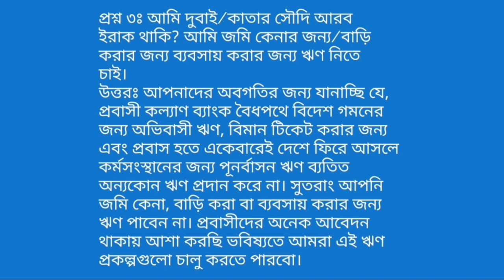প্রবাসী কল্যাণ ব্যাংক লোন কারা পাবে আর কারা পাবে না || probash Somoy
কারা প্রবাসী কল্যাণ ব্যাংক থেকে ঋণ পাবেন এবং কারা কারা প্রবাসী কল্যাণ ব্যাংক থেকে ঋণ পাবেন না।
আমার বেতন অনেক কম আমি প্রবাসী কল্যাণ ব্যাংক থেকে কত লাখ টাকা ঋণ পবো?

আমি অবৈধ হয়ে প্রবাসী পাঁচ বছর 10 বছর 20 বছর ধরে আছি আমি প্রবাসী কল্যাণ ব্যাংক থেকে কত টাজা ঋণ পাবো?

আমি দুবাই আছি কাতার আছি সিঙ্গাপুর আছি। ইরাক আছি সৌদি আরব আছি। বা অন্য যে কোনো দেশে আছি আমি কি  প্রবাসী কল্যাণ ব্যাংক থেকে ঋণ নিয়ে জায়গা-জমি বা ফ্ল্যাট কিনতে পারব?
কোথায় কোথায় প্রবাসী কল্যাণ ব্যাংকের শাখা রয়েছে?

এই ধরনের সকল প্রশ্নের উত্তর দেওয়ার চেষ্টা করবো এই ভিডিওতে। কারণ, আমি সব সময় প্রবাসীদের নিয়ে কাজ করি প্রবাস বিষয়ক নিউজ আপডেট দেওয়ার চেষ্টা করি।

তাই এখন যারা ভিডিওটি দেখেছেন এবং পরবর্তী দেখবেন সকলেই এই ভিডিওটি শেয়ার করে দিবেন এবং পরবর্তীতে কোন বিষয়ে ভিডিও চান সে বিষয়টি কমেন্ট করে জানাবেন তো চলুন শুরু করা যাক।
সুপ্রিয় প্রবাসী ভাই ও বোনেরা আমি প্রথমে যে বিষয়টি ক্লিয়ার করেছি এবং বলেছি আপনি যদি বৈধ ভাবে প্রবাসে যান তাহলে কেবলমাত্র প্রবাসী কল্যাণ ব্যাংক থেকে ঋণ পাবেন।

 অন্যথায় আপনি যদি অবৈধভাবে প্রবাসে যান তাহলে আপনি প্রবাসী কল্যাণ ব্যাংক থেকে ঋণ পাবেন না। সেক্ষেত্রে অযোগ্য ঘোষিত হবেন।

প্রবাসী কল্যাণ ব্যাংক থেকে ঋণ পাওয়ার জন্য আপনার নিজের নামে একটু হলেও জায়গা-জমি ফ্ল্যাট, বা বাড়ি থাকতে হবে তাহলে আপনি কেবল প্রবাসী কল্যাণ ব্যাংক থেকে ঋণ পাবেন।

কিন্তু আপনার পিতার নামে জায়গা আছে জমি আছে ফ্লাট আছে সে ক্ষেত্রেও আপনি কিন্তু প্রবাসী কল্যাণ ব্যাংক থেকে ঋণ পাবেন না। তবে আপনার পিতা চাইলে প্রবাসের জন্য প্রবাসী কল্যাণ ব্যাংক থেকে ঋণ পাবেন।

অনেক প্রবাসী ভাই আমার কাছে জানতে চেয়েছেন যে আমি অবৈধভাবে প্রবাসী পাঁচ বছর 10 বছর 15 বছর ধরে আছি আমি কি প্রবাসী কল্যাণ ব্যাংক থেকে ঋণ পাবো। তাদের জন্য বলছি না আপনি কখনোই প্রবাসী কল্যাণ ব্যাংক থেকে ঋণ পাবেন না।
শুধুমাত্র যারা প্রবাসে রয়েছেন বৈধভাবে তারাই প্রবাসী কল্যাণ ব্যাংক থেকে ঋণ পাবেন এছাড়া কিন্তু ঋণ পাবেন না। এবং আপনি অবৈধ প্রবাসী হয়ে থাকলে প্রবাসী কল্যাণ ব্যাংকে যোগাযোগ করলেও কোনো ধরনের সহায়তা পাবেন না।

প্রবাসী কল্যাণ ব্যাংক শুধুমাত্র বৈধ প্রবাসীদের ঋণ দিয়ে থাকে অর্থাৎ যারা দেশের বাহিরে বর্তমানে বৈধভাবে আছেন বা বিদেশ থেকে প্রত্যাবর্তন করে দেশে এসেছেন কিছু করতে চান বা নতুন করে বিদেশ যেতে চান শুধুমাত্র সে সকল প্রবাসীগনই প্রবাসী কল্যাণ ব্যাংক ঋণ পাবেন এবং ঋণ পাওয়ার যোগ্য হিসেবে বিবেচ্য হবে।

সবশেষে একটি কথা অনেকে জিজ্ঞেস করে জানতে চেয়েছেন যে আমার বেতন খুব কম আমি কি প্রবাসী কল্যাণ ব্যাংক থেকে ঋণ পাবো তাদের জন্য একটা কথা বলা যায় যে আপনার বেতন যদি। 20 থেকে 30 হাজার রেন্সের মধ্যেও থাকে তারপরও আপনি কিন্তু প্রবাসী কল্যাণ ব্যাংক থেকে। কম করে হলেও 2 থেকে সর্বোচ্চ 5 লাখ টাকা আপনি প্রবাসী কল্যাণ ব্যাংক থেকে ঋণ পাবেন।

তবে মনে রাখবেন আপনি যদি বৈধ একজন প্রবাসী হোন আপনি যে দেশেই থাকুন না কেন অবশ্যই আপনি প্রবাসী কল্যাণ ব্যাংক থেকে ঋণ পাবেন।

 ঋণের টাকাটা নির্ভর করে মূলত আপনার নামে বাংলাদেশ কতটুকু জায়গা জমি রয়েছে এবং তার বাজার মূল্য কত টাকা রয়েছে  তার ওপর ভিত্তি করেই কিন্তু আপনার ঋণের টাকার পরিমান নির্ধারণ হয়।

প্রবাস সময়,
প্রবাসসময়,
প্রবাস,
এই প্রবাস,
সৌদি আরব,
সৌদি প্রবাসী,
প্রবাসের খবর,
প্রবাসী খবর,
probash somoy,
probashsomoy,
PROBASHSOMOY,
PROBASH SOMOY,
PROBAS SOMOY,
PROBASSOMOY,
probashi khobor,
probasher khobor,
probasher news,
bin miashal,
ei probash,
today bangla hd,
arab news24,
probashi news,
probash,
akama,
passport,
ইমাকামা,
আকামা,
পাসপাের্ট,
এম্বাসি,
দূতাবাস,
প্রবাস জীবন,